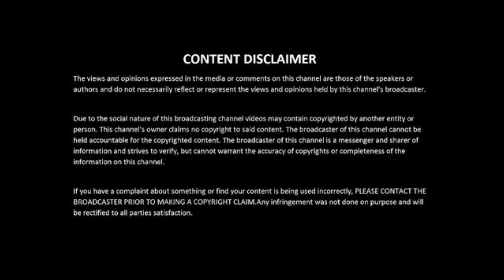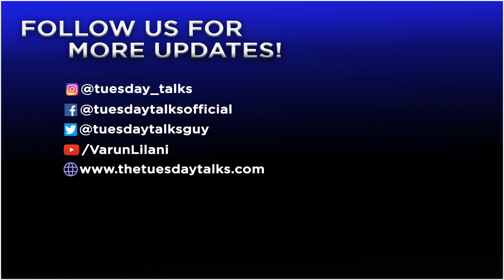FLAX SEEDS (ALSI) can be a POISON! | REALITY OF FLAX SEEDS! Should you Consume? Slow Poison?| Part-2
Flax Seeds, Alsi ke Beej, Alsi ke Beej ke Fayde, Flax Seeds Hair Gel. Flax Seeds for Weight Loss.
Welcome you to the 118th Episode of TuesdayTalks.
In this video, I have told the Reality of Flax Seeds. Watch this before consuming Flax Seeds.

How and When to take the Flax seeds, its side effects, its benefits everything explained in the Video.
FLAX SEEDS ROASTED POWDER

FLAX SEEDS - अलसी के बीज एक धीमा ज़हर | अलसी के बीज की असलियत | By Varun Lilani

BEST PRODUCTS THAT I USE:-

Realme 2 Pro

alsi ke sevan se jude kuch sawal jinka kahi nahi milta jawab